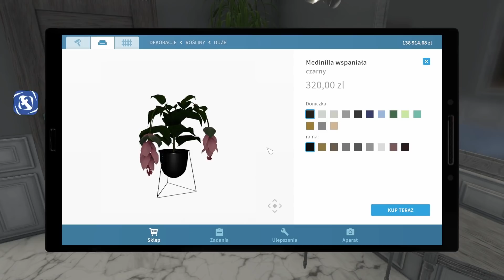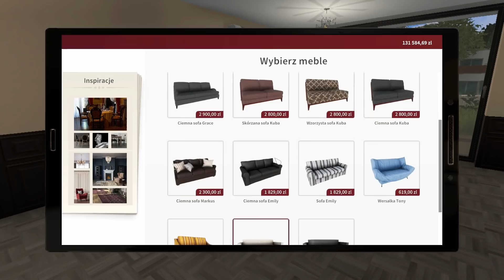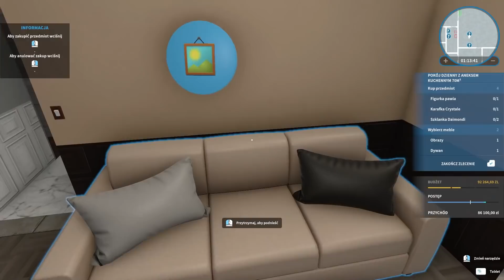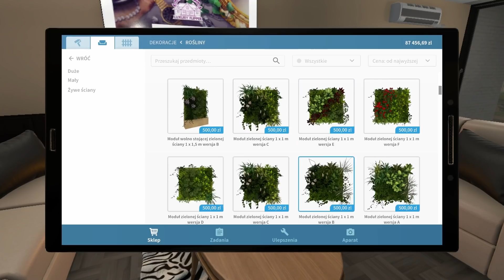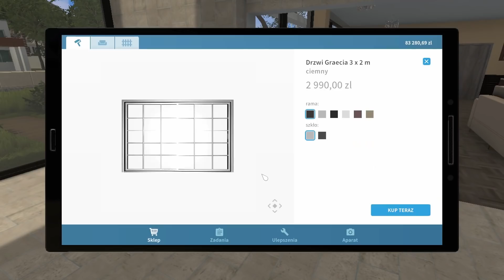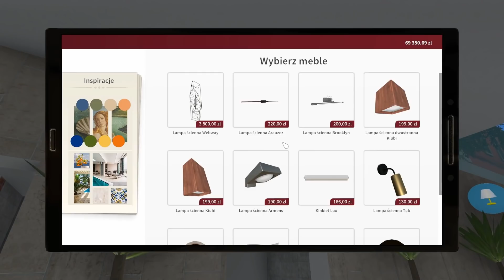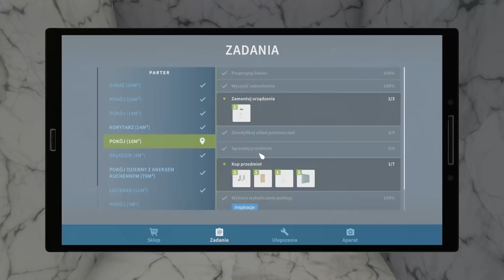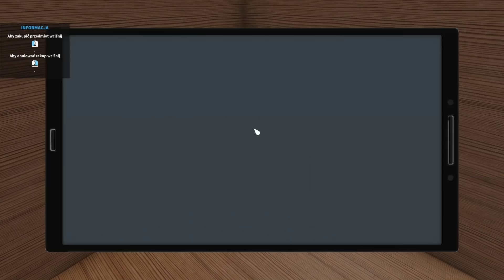House Flipper Luxury #26 - Zlecenie nie do odrzucenia cz.3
Hej :)
Będziemy dzisiaj kończyć zlecenie dla Toniego, gdzie zamienialiśmy starą drukarnie na dom. Muszę przyznać, że klient zaszalał, bo musieliśmy też zaaranżować basen oraz saunę :)